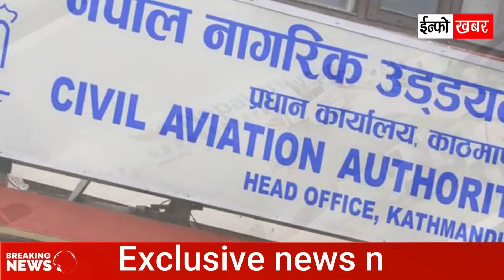Today News 🔴 nepali news | nepali aajako news, nepali samachar नेपाली समाचार | poush 4 gate 2080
Presented By : Santosh kathayat
About channel : 👉  @Infokhabar

nepali news
nepali news live today 2023
nepali news today live tv
nepali news aaj ka
nepali news aajako
nepali news aaj tak
nepali news all
nepali news aaj ki
nepali news australia
nepali news aaj
nepali news aaj ka samachar
aaj ko nepali news
aaj tak live nepali news
nepali news badi pahiro
nepali news budi poila gai
bbc nepali news live today 2023
nepali news channel list
nepali news durga prasai
earthquake in nepal today 2023 nepali news
nepali news 2080/9/4
news nepali song 2080
nepal news today 2080
nepal army news 2080
nepal police news 2080
nepali news movie 2080
nepal ki news 2080 ke
new nepali news 2080
nepal ma tiktok ban news 2080
nepali news 2080 today
nepali news 2080
nepal news today live 2080
nepali new movie 2080
nepali new film 2080
new nepali movie 2080 pardesi 2
new nepali movie 2080 pardesi
new nepali movie 2080ko
new nepali film 2080 jari
new nepali film 2080 jaari
nepali new movie 2080 full
nepali new movie 2080 all
nepali new movie 2080 ko
nepali news today live
nepal news latest update
nepali news today kantipur
nepali news rabi lamichhane
nepali news today in english
nepal news today latest
nepal news today update
nepali news today nepalgunj
nepali news today all
nepali news today balen shah
nepali news today latest
nepali news today rabi lamichhane
nepali news today samachar patra
nepali news today update
nepali news today morning
nepali news today sandeep lamichhane
nepali news today live kantipur
greater nepal news today balen shah
nepali news balen shah
nepal news today balen shah
nepal airport news today latest
nepali news today new
nepal news today new
nepal news today live rabi lamichhane
nepal news today rabi lamichhane
nepali news rabi lamichhane ko
nepal news rabi lamichhane
nepali song latest hit
nepali song new 2021
nepali song latest 2023
nepali song latest 2022
nepali song latest collection
nepali song latest new
nepali song latest 2021
nepali song latest 2080
nepali song latest pop
nepali song latest lok dohori
nepali song new video
nepali song lok dohori
nepali song new pop
nepali songs new pop
nepali lok geet new video
nepali songs new collection
nepali songs new video
Nepali Latest News, Politics, Nepali Cricket
nepali serial
new nepali serial
nepali serial all
nepali serial actors
nepali serial actress
nepali serial aama
nepali serial ashu
nepali serial buhari
nepali serial bhunti
nepali serial bunty
nepali serial bihari
nepali serial bhunti new episode
nepali serial buhari new episode
nepali serial comedy
nepali interview political
nepal interview
nepal interview date
nepali english interview
nepali latest interview
new nepali interview
nepali actress interview
nepali security interview
nepali doctor interview
nepali meaning of interviews
nepali word for interview
nepal army interview result 2079
nepal army interview result 2080
nepal army interview
nepali actress interview
nepal interview date
nepali doctor interview
nepal embassy interview date
nepali english interview
nepal earthquake interview
nepali interview
interview in nepali
interview in nepali language
interview in nepali word
interview in nepali translation
interview meaning in nepali
nepali interview
nepali interview
nepali latest interview
nepali tiktok app
nepali tiktok video
nepali tiktok caption
nepali tiktok viral video
nepali tiktok girl
nepali tiktok kanda telegram link
nepali tiktok viral song
nepali tiktok login
nepali tiktok lite
nepali tiktok ban
nepali tiktok song
nepali tiktok status
nepali tiktok name
nepali tiktok video download
nepali tiktok bio
nepal vs oman
nepal vs laos
nepal vs pakistan
nepal vs mongolia
nepal vs hong kong
nepal vs maldives
nepal vs usa
nepal vs uae live score
nepal vs uae football
nepal vs netherlands
nepal vs india asia cup
nepal vs malaysia
nepal vs australia
nepal vs afghanistan
nepal vs australia cricket
nepal vs argentina